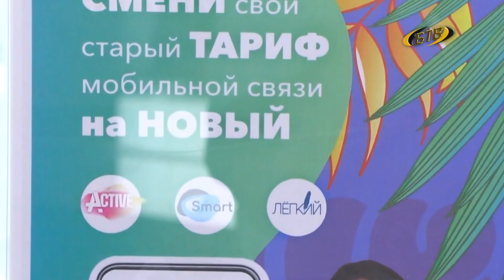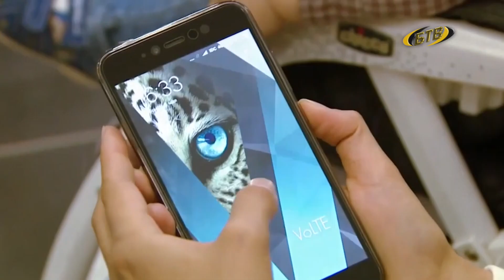Соцсети и мессенджеры: кто в топе?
Мобильные приложения, мессенджеры и соцсести. Они давно стали частью нашей жизни, и только набирают обороты. Какие наиболее популярны у абонентов IDC, знает наша съемочная группа.